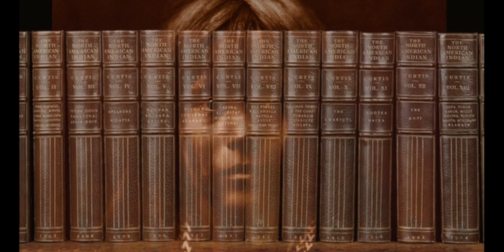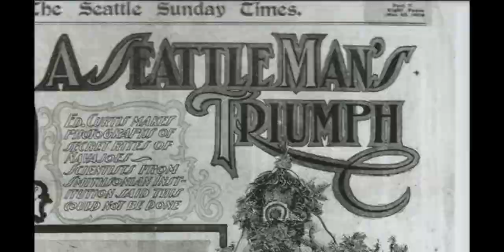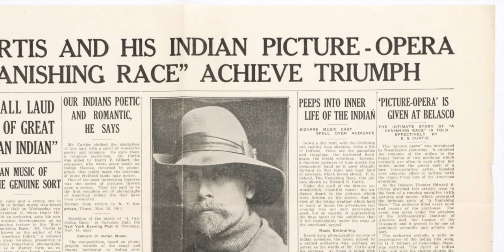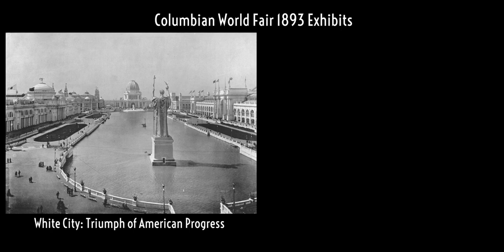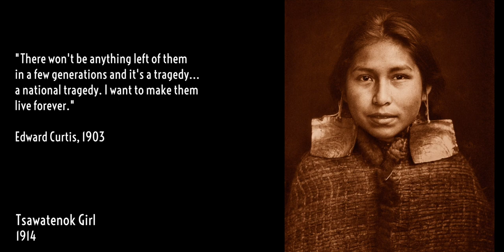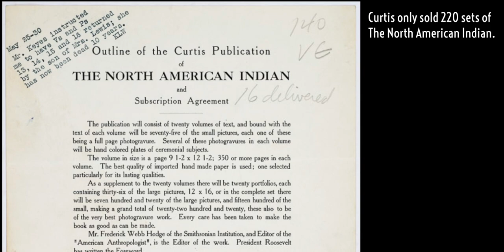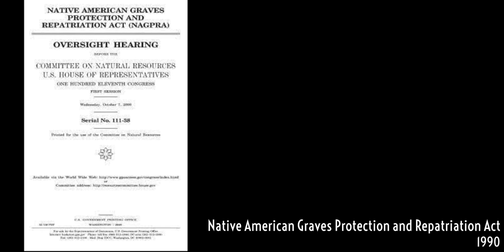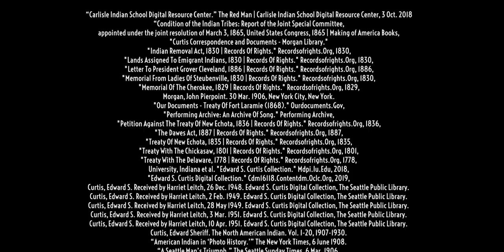NHD 2019 Junior Individual Documentary 1st Place National Finalist Sophie Elliott Edward S. Curtis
Positives and Negatives: Shaping Native American Identitiy Through the Photography of Edward S. Curtis
Sophie Elliott
1st Place
Recipient of Better Angels Society award
Junior Individual Documentary
National History Day 2019